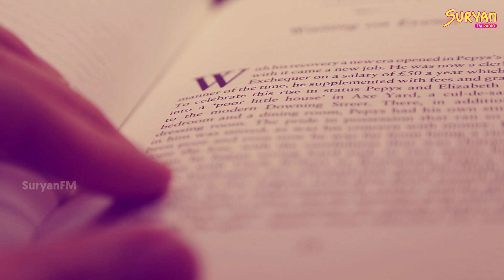புற்றுநோயாளிகளுக்கு 9 வயசு சிறுமி தந்த மிகச்சிறந்த பரிசு❤️